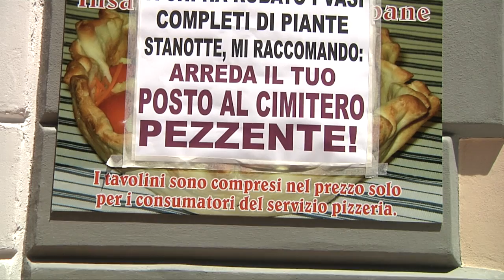Rubano le piante davanti a un bar. Il titolare: "Li auguro di arredarsi il posto al cimitero"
Il titolare del bar pizzeria "La fame e la sete" in via Matteotti a Taranto una mattina si è alzato, è arrivato a lavoro e si è accorto che le quattro piante che aveva messo all'ingresso del locale erano state rubate. È accaduto lo scorso giovedì. Prima la rabbia, poi l'esasperazione.

E così ha appeso un cartello fuori dall'attività per esprimere il malumore nei confronti di una città che continua ad affrontare problemi di degrado e delinquenza sempre crescenti. Le piante, il titolare, le ha ricomprate. Anche se poi ogni mattina, appena fuori casa, si domanda se le troverà al loro posto.